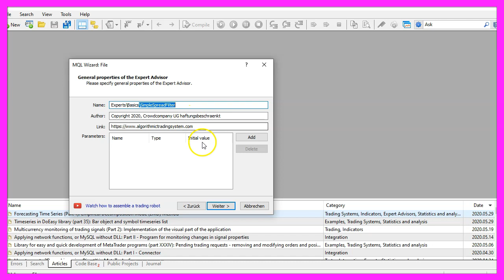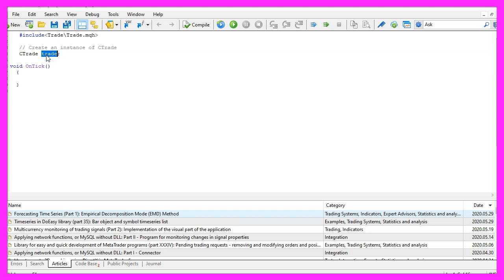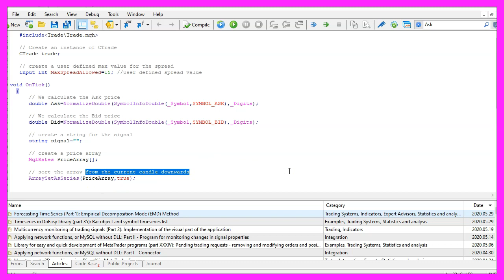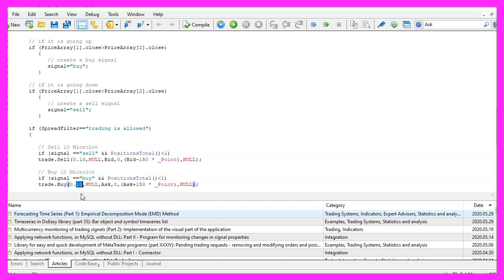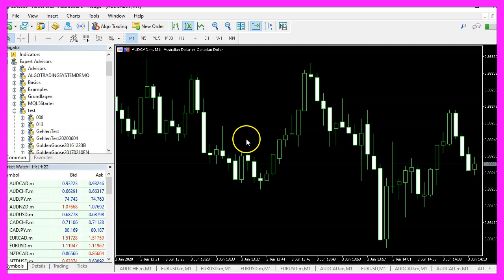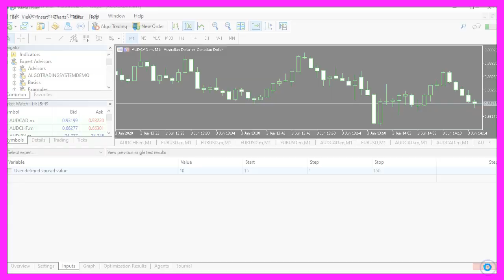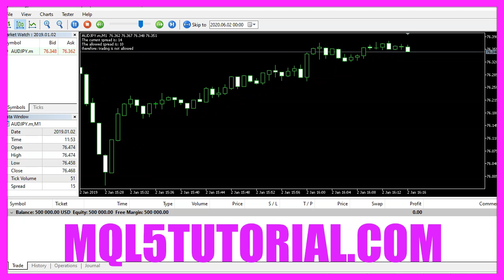LEARN MQL5 TUTORIAL BASICS 73 - SIMPLE SPREAD FILTER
With MQL5 for Metatrader5 we create an Expert Advisor that can calculate the current spread and allow or disallow trading based on the current spread value

In this video, we are going to create an expert advisor that is able to allow or forbid trading based on the current spread, so let's find out how to do that with mql5.
To get started please click on a little icon here or press F4 on your keyboard. Now you should see the Metaeditor window and here you want to click on file, new file, expert advisor from template, continue, I will call this file, simple spread filter, click on continue, continue and finish.
We start with an include statement to include the file trade dot mqh. This one comes with mql5 and it provides simplified trading functions. Afterwards, we use the class ctrade to create an instance called trade and we are going to use that one later to open new positions.
And we would like to create a user-defined input variable for the max allowed spread, that value can be changed later on without recompiling the code.
Inside of the on tick function we want to calculate the ask price and the bid price that is done by using symbol info double for the current symbol on the chart, we use either symbol ask or symbol bid based on what we want to calculate and with normalize double and underscore digits we make sure that we calculate the right number of digits behind the dot.
For the trading entry, we want to create a string variable, this one is called signal but we don't assign a value here because we are going to calculate that later on. We need some price data therefore we use mql rates to create a price array.
With array set as series, we are going to sort our price array from the current candle downwards and afterwards, we use copy rates to fill our price array with data for the current symbol on the chart and the currently selected period, we start with candle zero and we want to copy the values for three candles.
Now let’s calculate the current spread, this is done by using symbol info integer for the current symbol on the chart and we use symbol underscore spread to calculate the current spread.
Let's create another string variable called spread filter, this is going to be used for our filter and if the current spread is bigger or equal the max spread that we have allowed the spread filter will get the value, trading is not allowed because the spread is too high.
Otherwise, if the current spread is below or equal to the max value that we have allowed that’s when we assign the value, trading is allowed to our spread filter.
Now let's create some simple entry conditions, in this case, I’ll check if the close price for candle one is bigger than the close price for candle two, in that case, I want to buy so we assign the value buy to our signal. Otherwise, if the close price for candle one is below the close price for candle two that’s when we want to sell so now we assign the word sell to our signal but before we allow any positions we make it a precondition that the spread filter has the value, trading is allowed and only if that is the case we check the entry conditions. If the signal equals sell and positions total returns the value below one that would mean we have no open positions but a sell signal and that’s when we use trade dot sell to sell ten micro lot. In the other case if the signal equals buy and we have no open positions that’s when we use trade dot buy to buy ten micro lot but we only do that if the spread filter equals trading is allowed.
Finally, we want to use the comment statement to create an output for the current spread, the max spread that we have allowed and the spread filter. That’s about it.
If this was too fast for you or if you have no idea what all the code here does maybe you want to watch one of the other videos in this basic video series or maybe even the premium course on our website might be interesting for you. Actually, this was a suggestion from another premium course member and if you are already a premium course member and have an idea for a video like this one please let me know. For now, please click on the compile button or press F7 on your keyboard, you shouldn't get any errors and if this is the case you can click on a little button here or press F4 to go back to Metatrader.
And in Metatrader we want to click on view, strategy tester or press control and r, please pick the new file, simple spread filter dot ex5, mark the visual mode option here and state your test.
Here we are! The expert advisor is saying that trading is not allowed so let’s fast-forward that and here is the first trade, the value here changed for a second also, let’s stop the test, click on inputs and now we change the value to ten and restart the test and we shouldn’t see any trades until the current spread is below ten.